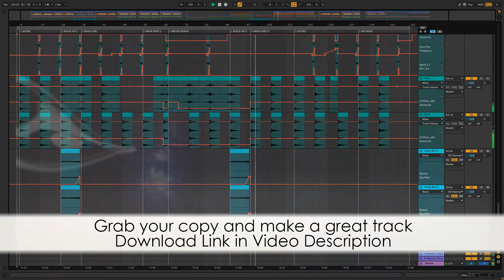Trance Ableton Live Template - Traveller by Main Stage Sounds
Description:
Hi-Ho there! "Main Stage Sound" presents new trance template.
We are back with new trance template.
Be free to use all melodies, presets, etc in your production.

This project includes :
Main Project (WITH MASTERING CHANNEL) - 1.
Send Channels - 2.
RS Spire Presets - 20.
Mastered WAV - 1.
Mastered MP3 - 1.
Plugins :
Spire - version 1.1.13
Fabfilter Saturn - vesrion 1.17
Fabfilter Pro-Q 2 - vesrion 2.10
Fabfilter Pro-L 2 - vesrion 2.01
LFO Tool